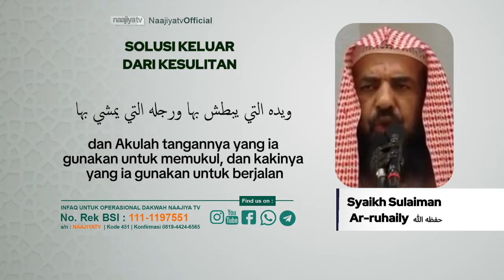SOLUSI KELUAR DARI KESULITAN - Syaikh Sulaiman Ar-Ruhaily حفظه الله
📝 SOLUSI KELUAR DARI KESULITAN

📡 *Seluruh Kajian Islam di NaajiyaTV Bisa Disimak Via TV Satelit Naajiya TV* :

*PARABOLA BESAR*
Satelit : Telkom-4 (C-BAND)
Frekuensi : 3773 Mhz
Symbol Rate : 10.280 kSps/kHz
Polaritas : Horizontal

*PARABOLA KECIL*
Satelit : Ses-9 108.2° (KU-BAND)
Frekuensi : 11.861
Symbol Rate : 45.000
Polaritas : Horizontal

Transfer ke rekening :
a/n : NAAJIYATV
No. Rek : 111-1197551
Kode Bank : 451

Jazakumullahu khairan

Organized by:
🌐 Yayasan Annajiya Pasaman Barat
📡 NaajiyaTV